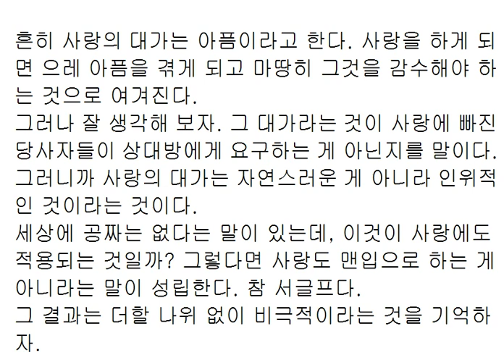사랑과 전쟁... 사랑은 부채(후불, 가불, 일수)?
매일 발생하는 이자를
매일 갚아야 한다면
그것이 바로 전쟁...

너무 아픈 사랑은
사랑이 아니었음을...